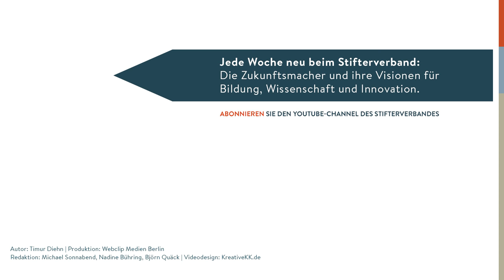Dueck spricht: Zorn & Trump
Warum fühlen sich so viele Leute von der Politik im Stich gelassen? Gunter Dueck, Mathematiker und Philosoph, hat sich seinen Reim auf den Erfolg von Populisten gemacht. Und er hat eine Idee, wie man dem Zorn begegnen kann.